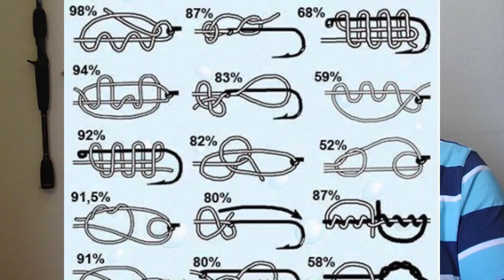How to tie a clinch or improved clinch knot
Ever wondered what knot I use? Join me as I show you how to tie a clinch knot. And allow me to explain why I recommend this knot. World wide lockdowns provide us the time to practice and learn something new.

Email for Questions:
Fishing lures and fuel can be expensive. If you want to help out, here is a link.
Any donations will go towards gear and expenses for the channel.